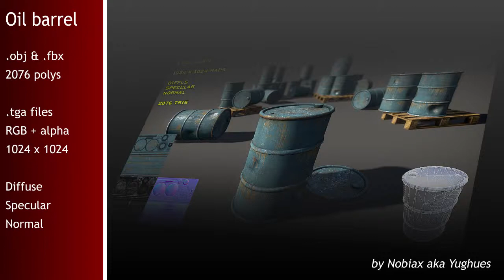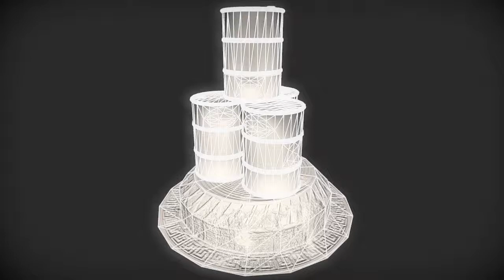Free Oil barrel | Nobiax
[FR]